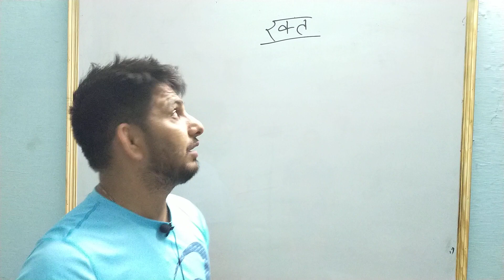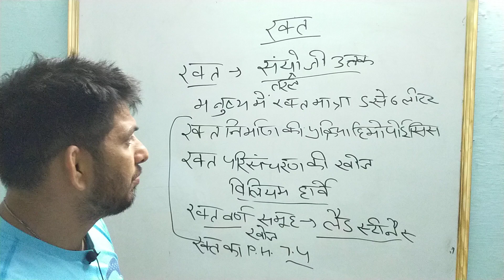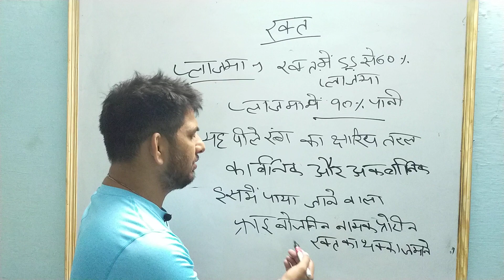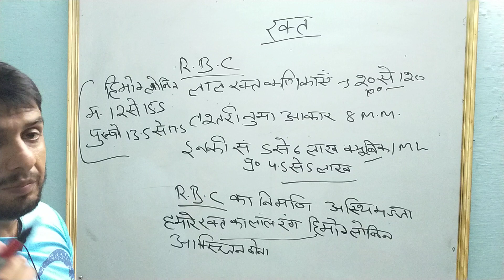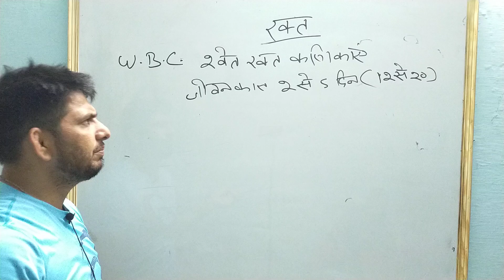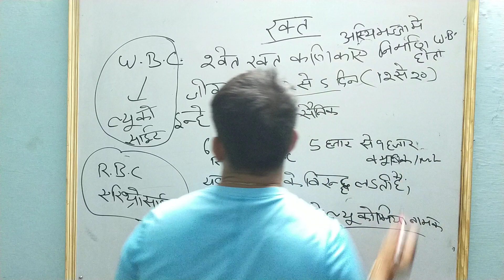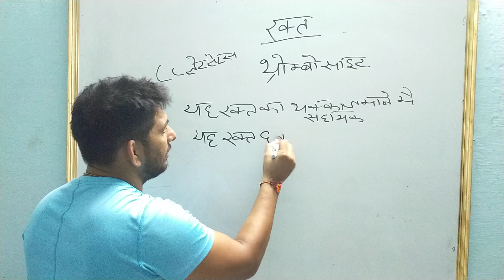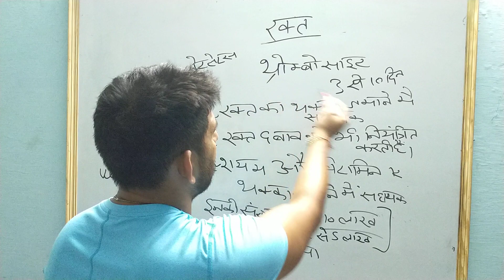Blood related all questions/ pti tgt pgt hssc dsssb kvs Nvs Htet up lt physical education/hemotology